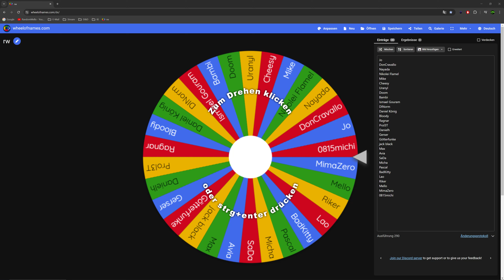RimWorld Anomaly-45 - Ein Verräter in der Kolonie?! Dies das Ananas